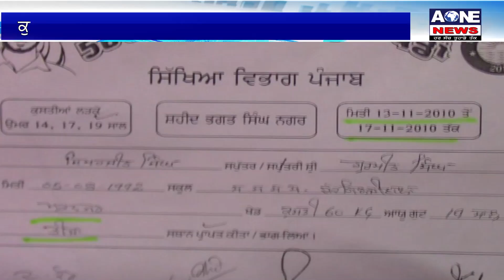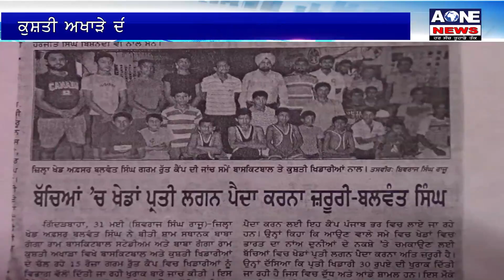Aone News| Punjabi Bulletin| (Part-02) 20-03-2018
What'saap no.94784-84087